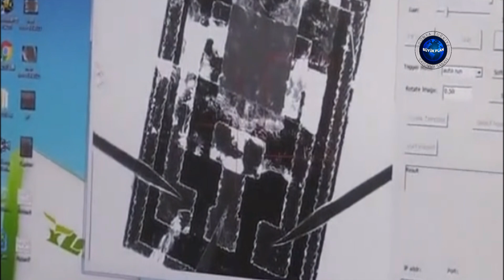DÜNYADA BİR İLK...TÜRK BİLİM ADAMLARINDAN...MÜTHİŞ BULUŞ...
Bolu Abant İzzet Baysal Üniversitesi Nükleer Radyasyon Dedektörleri Uygulama ve Araştırma Merkezinde  bilim adamları, akciğer ve lenf kanserini erken teşhiste kullanılacak biyosensör üretti.

türkiye siyaset tarihi,
türkiye siyaset,